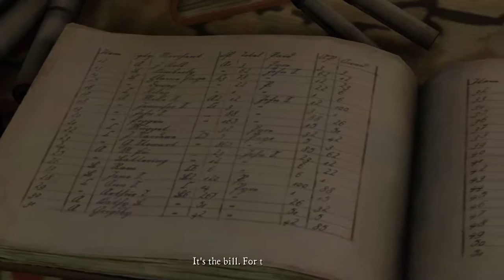THE PURPLE WEDDING?! LET'S PLAY GAME OF THRONES-#12